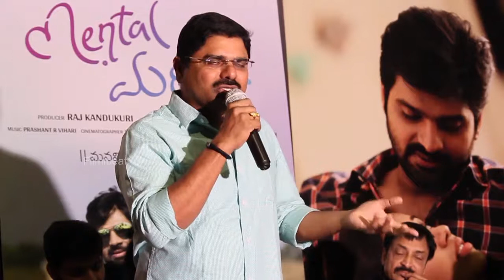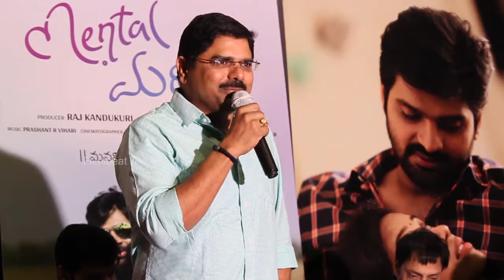మన సినిమా అంటే నవ్వుకుంటారు..! ఎందుకంటే | Filmibeat Telugu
Mental Madhilo is a Telugu romantic drama. Produced by Pellichoopuli fame Raj Kandukuri under Dharmapatha Creations, written and directed by Vivek Athreya. Raj Kandukuri.

పెళ్లి చూపులు లాంటి ప్రయోగాత్మక చిత్రం నిర్మించి ఒక్కసారిగా తెలుగు సినిమా ఇండస్త్రిలో కొత్త సినిమాలకు కొత్తతరం దర్శకులకు ఆహ్వానం పలికిన నిర్మాత రాజ్ కందుకూరి మరో ప్రయోగాత్మక చిత్రం ''మెంటల్ మదిలో '' శ్రీవిష్ణు హీరోగా నివేద పెతురాజు హీరొయిన్ వివేక్ ఆత్రేయ దర్శకుడు ఈ సినిమా ఈ నెల 24 విడుదల చేసారు ఈ సందర్బంగా రామానాయుడు స్టూడియోలో ఈ సినిమా సక్సస్ మీట్ ఏర్పాటు చెయ్యటం జరిగింది.
నిర్మాత,దర్శకుడు.మధుర శ్రీధర్ మాట్లాడుతూ తమిళ్ వాళ్ళు,హింది వాళ్ళు మన సినిమా అంటే నవ్వుకుంటారు ఎందుకంటే మాన హీరోలు రంగు రంగుల బట్టలు వెసుకుంటారని మన సినిమాలు ఓవర్ గా ఉంటాయి అని. కాని ఈ సినిమా చాలా కొత్తగా తీసారు,రాజ్ కందుకూరి కధలను సెలక్ట్ చేసుకునే విధానం చాలా బాగుంటాయి పెళ్లి చూపులు సినిమా చూసి ఇప్పుడు చాలా మంది మన గురించే మాట్లాడుకుంటున్నారు ఈ సినిమా వల్ల అందరు ఇంక మారిపోతారు., అంతే కాదు రాజ్ కందుకూరి ఇలాంటి కొత్త వాళ్ళను కూడా నమ్మి సినిమా ఇవ్వటం చాలా గొప్ప విషయం అతను నమ్మక పొతే ఇలాంటి ఒక సినిమా ఇలాంటి కొత్త వాళ్ళు మనకు దొరికే వాళ్ళు కాదు అంటూ సినిమాకి  ఎందుకు ఎక్కువ మార్కెటింగ్ చెయ్యలేదో కారణాలు విశ్లేషించారు.